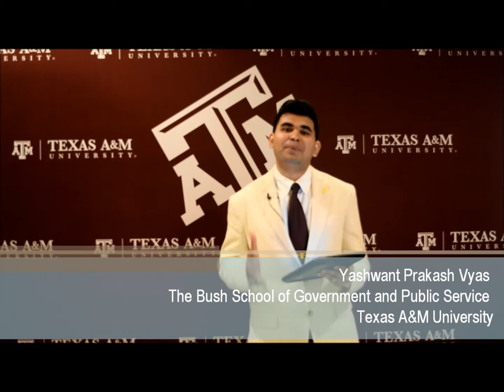Yashwant Vyas Acceptance Speech Phi Beta Delta International Student Award for Achievement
Phi Beta Delta David Merchant International Student Award for Achievement is an annual award administered by the Phi Beta Delta Honor Society for International Scholars. This award is given to an international student who is an active members of Phi Beta Delta Honor Society, and who have demonstrated great interest and involvement in international activities and superior scholastic achievement. Only one award is given every year.

Phi Beta Delta is the first honor society dedicated to recognizing scholarly achievement in international education and is comprised of faculty, staff, and students involved educational endeavors. The mission of this honor society is to recognize achievement in international educational interchange and to serve as a catalyst to increase the recognition, credibility, and importance of the international experience, and develop network individuals involved in international experiences.

To learn more visit PhiBetaDelta.org